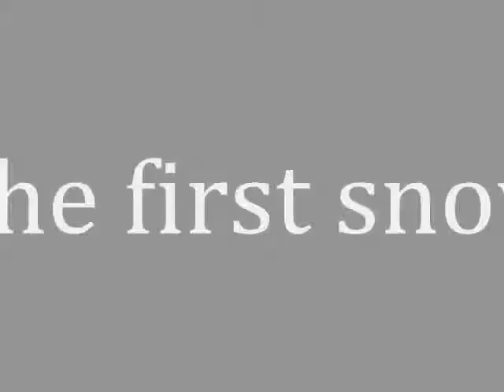Crazy First snow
A crazy day, nicotine withdrawl, lots o' time on hand and snow... Crazy video.